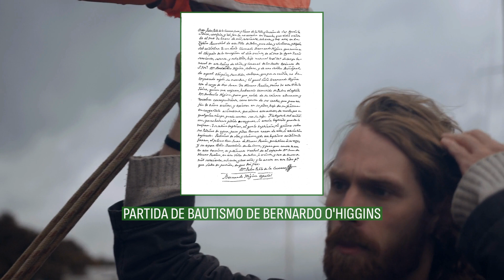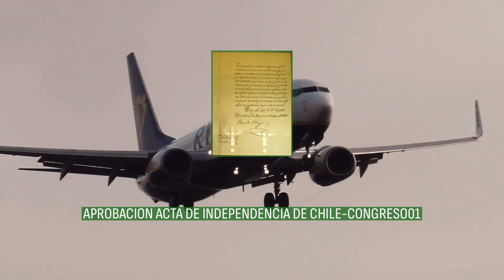Juan Albano Pereira Márquez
Juan Albano Pereira Márquez was a Portuguese merchant and the godfather and tutor of Bernardo O'Higgins. He is the ancestor of one of the most important Chilean colonial families.